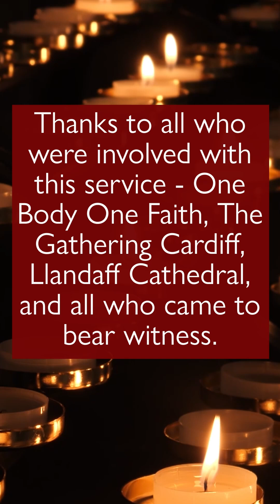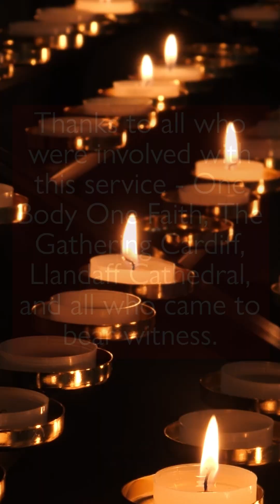One Body One Faith LGBTQ+ Memorial 26.05.24 - Bishop Gregory Full Homily Reel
This is a video of Bishop Gregory's full homily that he gave at One Body One Faith's memorial service for LGBTQ people, which was held at Llandaff Cathedral on 26.04.24. The landscape version of this video, plus other videos capturing the service, can be found here: